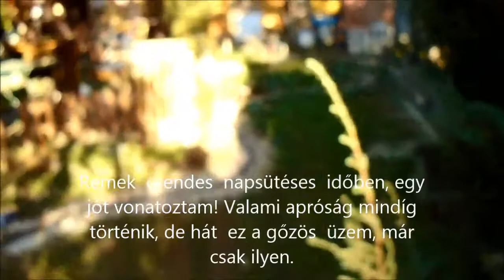R.K.V.t.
Az én kerti vasutam. Remekül vonatoztam, egy szeptember végi csendes délutánon. A gőzös már csak ilyen, hogy nem biztos, hogy folyamatos köröket tudok csinálni. Valami apróság mindig van.
Nem is rakok alá semmilyen zenét, lehessen hallani a gép szuszogását. A film hosszú, nagy izgalmakra nem is lehet számítani. Néhány vonatszakadás , erő (gőz) gyűjtés, meg ilyen apróságok. Egyébként nehéz egyenletesen vezetni a gépet. De persze nem lehetetlen.